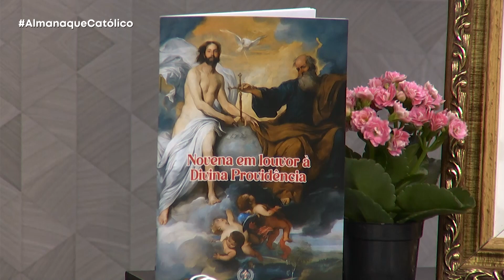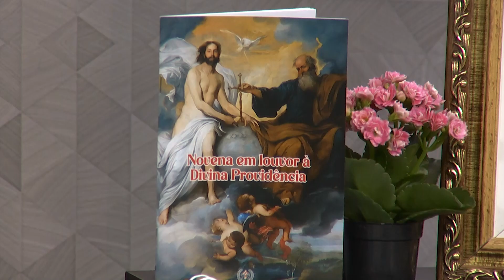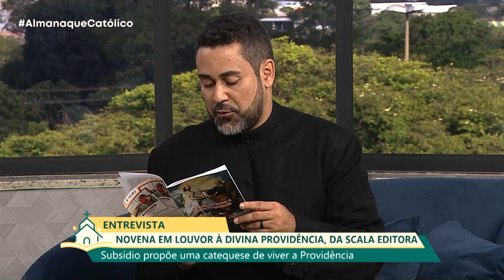Almanaque I Novena divina providência I 05/05/2023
Almanaque Católico
05/05/2023

Scala editora lança a novena em louvor à divina providência, como uma forma de ajudar a comunidade crescer no conhecimento e na confiança na  providência de Deus. E quem falou com a Caíza sobre a novena, é o missionário redentorista, irmão marcos Vinícius Ramos de Carvalho, CSSR, diretor editorial da Scala editora.